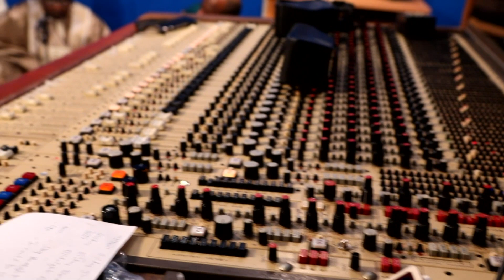SETIGUI CISSE 2022 -- VOL 2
DVD Complet disponible chez Camara Production 45 rue marcadet 75018 Paris
Tel : - Chaine Africaine musicale et audiovisuelle, camara production, est l'un des producteurs Malien en Europe qui propose des contenus Ethniques Soninké, Bamba, Dioula, Peul, etc...Chaque semaine des nouveautés : théatres, séries, films, musique et spectacles d’Afrique, notamment « soninke - mandingues », diffusés sur notre chaîne !